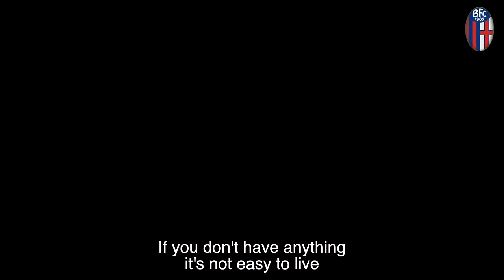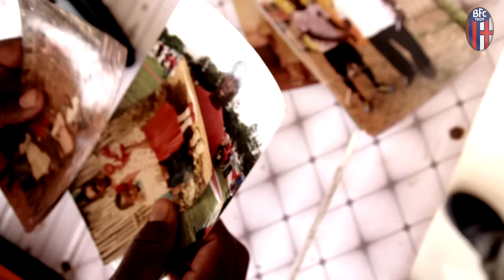GODFRED - English Version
Produced by Bologna Fc 1909

Claudio M. Cioffi

Categoria
Sport
Licenza